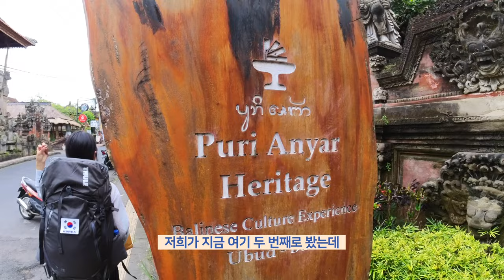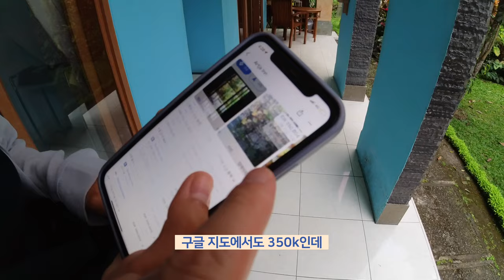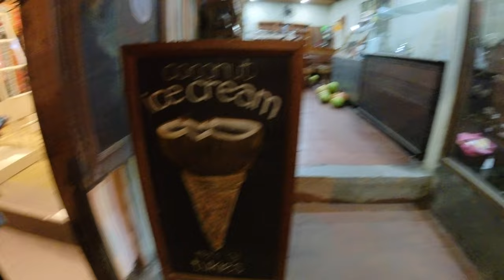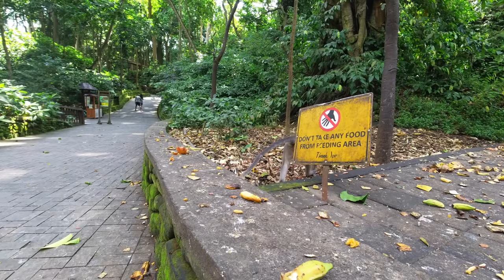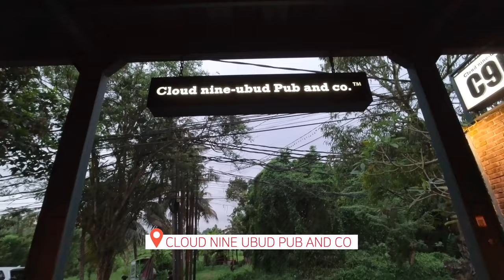(ENG SUB) 🇮🇩 Bali #15 / Got schooled by monkeys